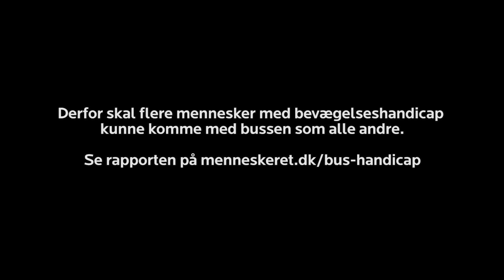Søren Meinertz sætter ikke sine hjul i bussen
"Jeg vil gerne være sikker på, at jeg kan komme med, før jeg nogensinde sætter mine hjul i en bus igen."

Buschaufføren ville ikke hjælpe Søren Meinertz med at folde rampen ud, så han kunne komme på bussen med sin kørestol. Så Søren Meinertz måtte tilbringe en nat på en busterminal.

Transport er mere end at rejse fra A til B. Transport handler også om at kunne følge sine børn i skole eller tage bussen spontant på bar med kollegaerne.
Derfor skal mennesker med bevægelseshandicap kunne komme med bussen – ligesom alle andre. Læs Institut for Menneskerettigheders undersøgelse på menneskeret.dk/bus-handicap

Videoproduktion: Great Minority & Enactlab.